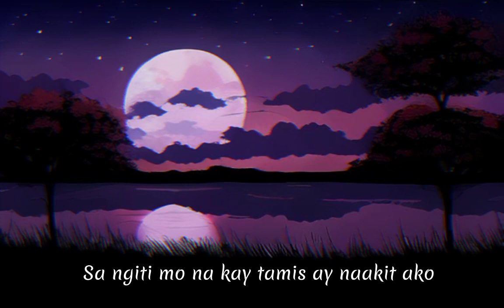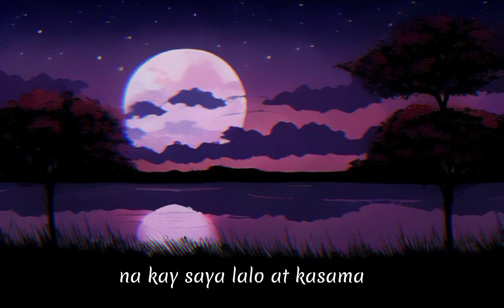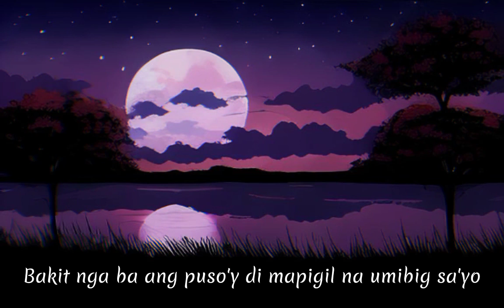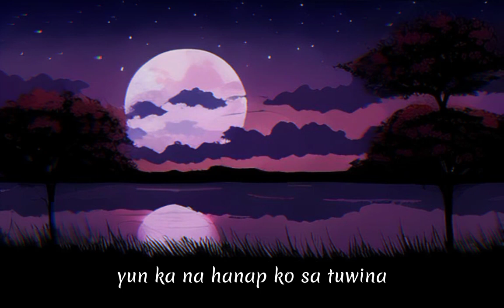Yun ka - Willie Revillame | cover by Clarence Malait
FAIR USE NO COPYRIGHT INFRINGEMENT INTENDED COPYRIGHT DISCLAIMER UNDER SECTION 107 OF THE COPYRIGHT ACT 1976 - Allowance is made for "fair use" for purposes such as critism, comments, news reporting, teaching, scholarship and research.

Props/Instrument in my video covers are
•Vivo Y12 (android)
•Bandlab app for recording
•Capcut (for editing)
•Earphones

Song: Yun ka
Original Singer: Willie Revillame

Full lyrics included too :)

Unang kita pa lang sa 'yo'y nabihag mo
Sa ngiti mo na kay tamis ay naakit ako
Araw-araw kitang naiisip, kasama ka hanggang sa panaginip
Bakit nga ba ang puso'y 'di mapigil na umibig sa 'yo?

'Yun ka, 'yun ka na hanap ko sa t'wina
'Yun kang sa 'ki'y magpapaligaya
kapag nag-iisa
'Yun ka na kay saya lalo at kasama
Nalilimutan ang problema
kapag kapiling ka

'Wag namang pagbawalan akong ibigin ka
Kung sakaling hindi nagmahal ng iba

kapag nag-iisa
Nalilimutan ang problema
kapag kapiling ka, whoa

kapag nag-iisa, whoa-oh-oh-oh-oh
Nalilimutan ang problema
 kapag kapiling ka
'Yun ka